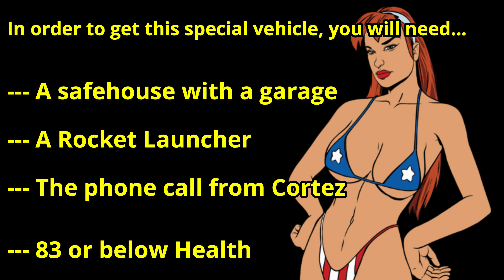VICE CITY HOW TO OBTAIN THE EC BLACK STRETCH (OM0) (NO BLIP) (ONE DEATH) (PC METHOD)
In this video, I show you how to obtain the EC Black Stretch from the mission "Four Iron".

BP = Bullet Proof - The Special Vehicle can't be destroyed by Bullets. However, the Tires can still be Popped.

DP = Damage Proof - The Special Vehicle can't be destroyed from Collisions and will not dent from Crashing.

EP = Explosion Proof - The Special Vehicle can't be destroyed from Explosives.

FP = Fire Proof - The Special Vehicle can't be destroyed by Fire.

AP = All Proof - BP/DP/EP/FP = AP. AP Vehicles can only be destroyed by tipping them upside down, using the Blow Up All Cars Cheat, if a Tank bumps into the Vehicle, or if Tommy gets inside it while he's on Fire.

EC = Exclusive Color - The Special Vehicle has a Special Color or Color Combination that can't be obtained from Pay and Spray or Traffic.

EC2 = Exclusive Color 2 - This Special Vehicle has a Special Invisible Secondary Color only viewable by Save Editors.

Unique = Unique - The Special Vehicle is Unique when it can only be obtained from a Story Mission or Side Mission, the Vehicle itself is Special as it's not possible to find it Parked or in Traffic.

NE = No Extra - The Special Vehicle is missing an Object which is Part of the Vehicle. It's actually a Glitched Property that can be done anytime.
Please sit back, laugh and enjoy.